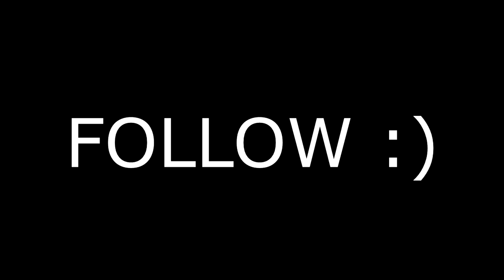The Goat 🐐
Support A Creator Code Ouri   ❤️🥶🧡